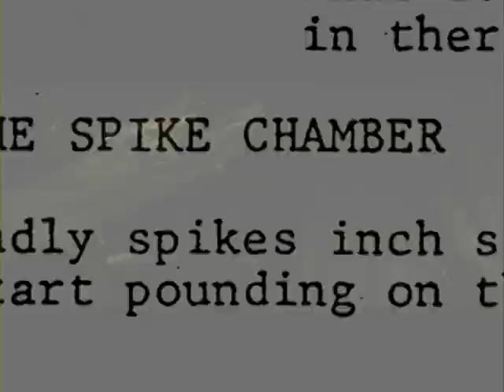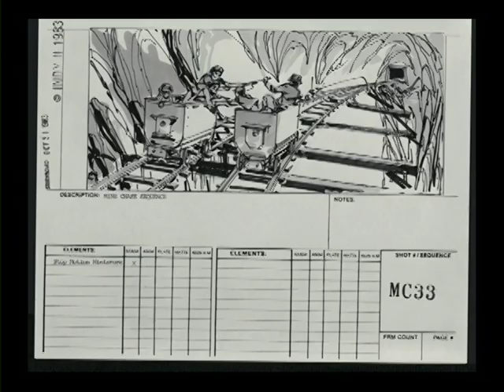Indiana Jones: Making the Trilogy - Indiana Jones and the Temple of Doom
Indiana Jones, the daredevil archaeologist who saved mankind in Raiders of the Lost Ark,™ is back in one of the biggest box office smashes in history! This time, Indy's out to find the famous Ankara stone and to save hundreds of children who've been enslaved by a mysterious cult in Indiana Jones and the Temple of Doom. It's an action-packed masterpiece of special effects and edge-of-your-seat adventure. Harrison Ford leads a incredible cast in this breathtaking epic shot on three continents by the film's creators, George Lucas and Steven Spielberg.

Cast: Harrison Ford, Kate Capshaw, Armish Puri, Roshan Seth, Philip Stone, Ke Huy Quan, Roy Chiao, David Yip, Ric Young, Chua Kah Joo, Rex Ngui, Philip Tan, Dan Aykroyd